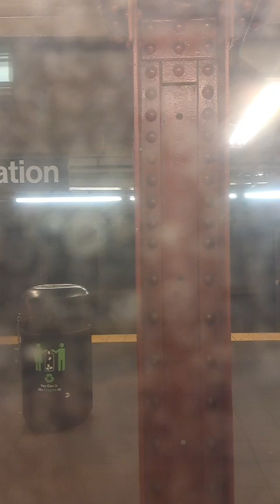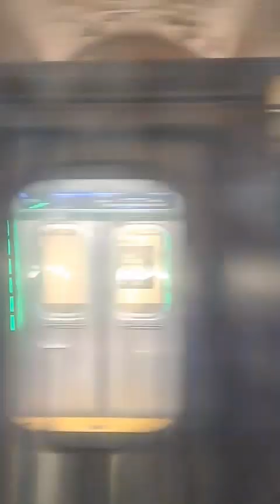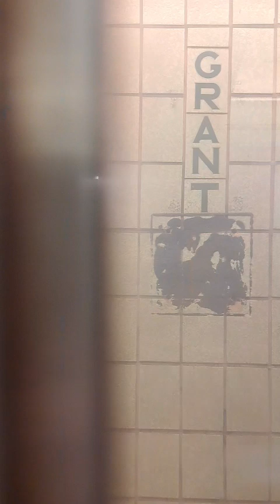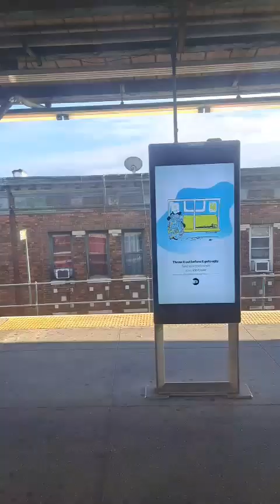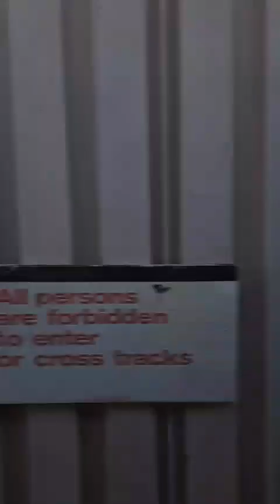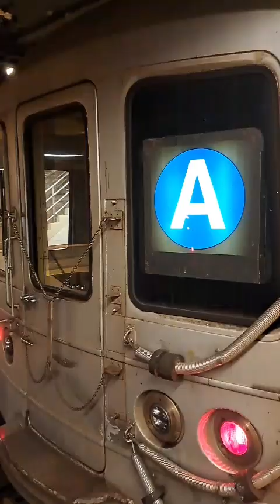Half R46 A train express ride round trip